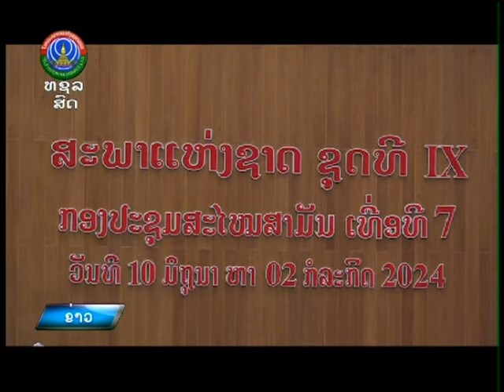ການປະຕິບັດງານຂອງ ສພຊ ເທື່ອທີ 6, ເທື່ອທີ 7 ແລະ ແຜນ ເທື່ອທີ 8 [17-06-2024]